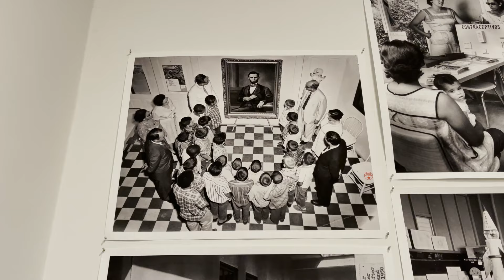Work Abroad and Travel for Free: Worldpackers Experience in San Juan, Puerto Rico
Working abroad and living for free in San Juan, Puerto Rico. My Worldpackers experience.

If you want to volunteer abroad, travel for free and have a Worldpackers Experience first, use the link here:

And then look around to see if it's for you or not. You do not need to pay anything to check what's out there. You will only need to purchase a subscription if you want to start applying for the positions. Make sure you use this link for a $10 discount.

Good luck and let me know if you have any questions.